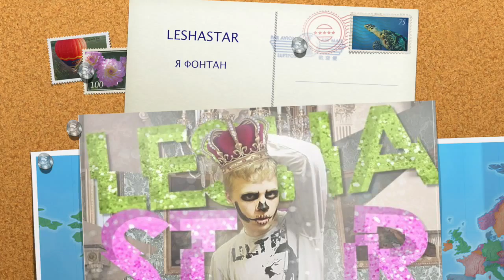Best Song Pop